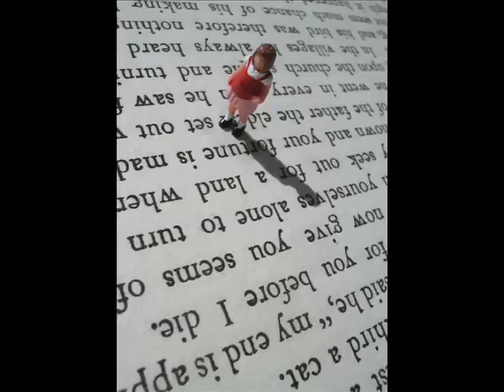Volver a Comenzar (Toy Selectah Mex-More Refix)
ya que no encontré esta version de toy selectah que me encantaaaa!! la subo yo! con fotitos que me gustan muxo...pero no le presten muxa atencion ya que es mi primer video y SE NOTA!! jajaja...en fin...limitense a escuchar!!